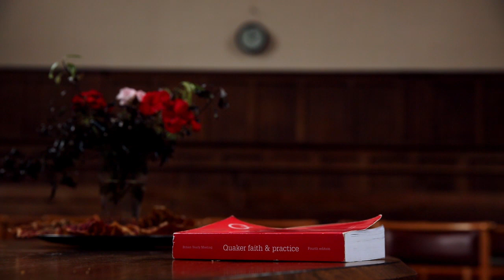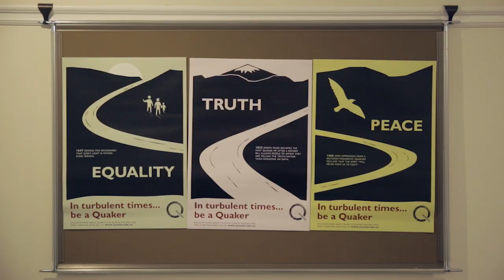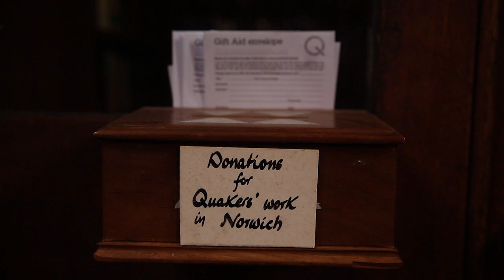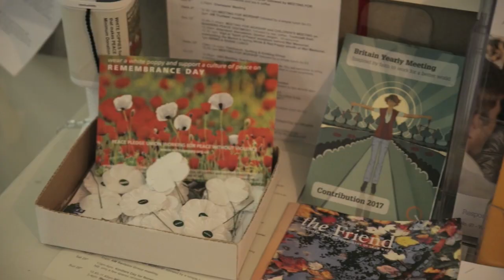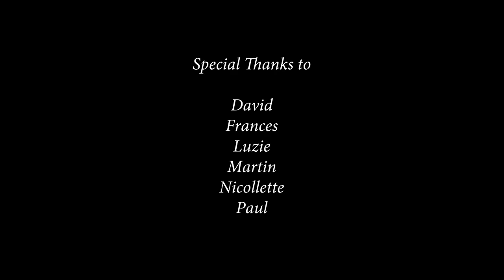'The Society of Friends' - Documentary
'The Society of Friends' - A short documentary exploring the Quaker community in Norwich.

Director: Ella Chipchase
Cinematographer: Sam Hackett
Editor: Eve Wheatley
Colour Grade: Eve Wheatley
Sound: Louis Pugsley Birch